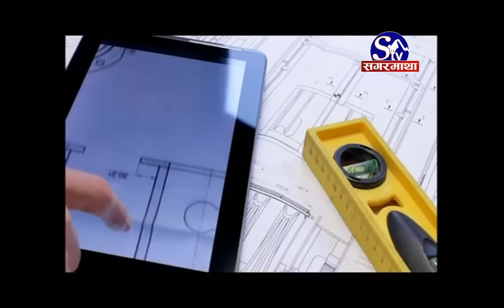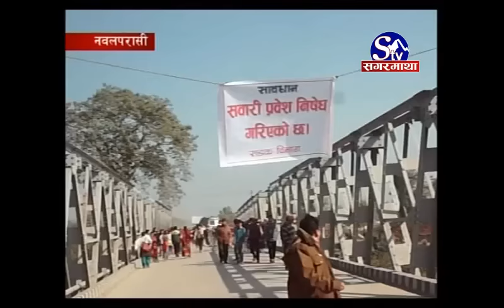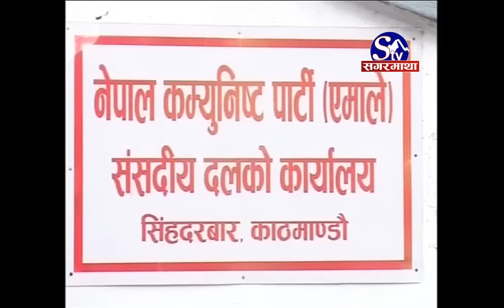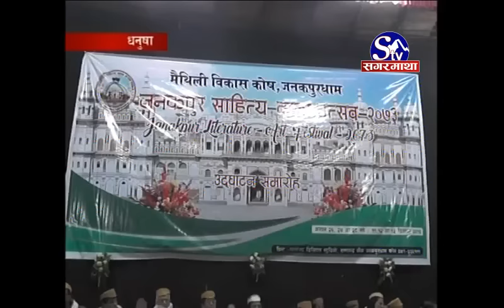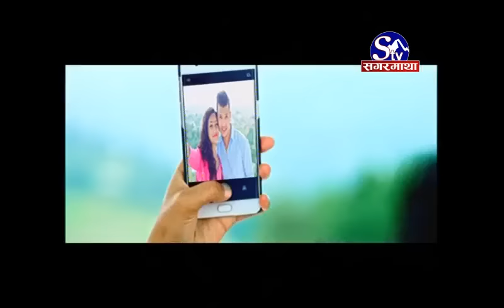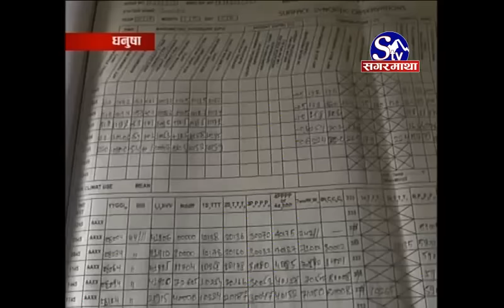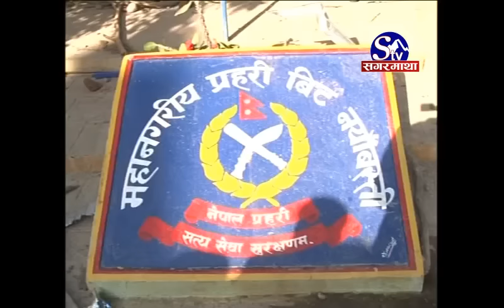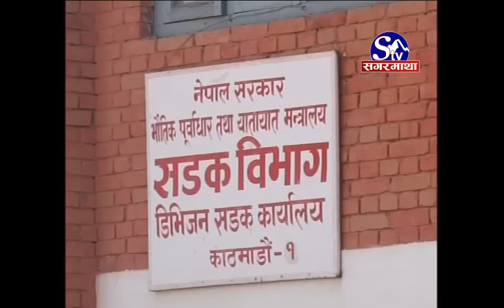Sagarmatha News 2073 08 27